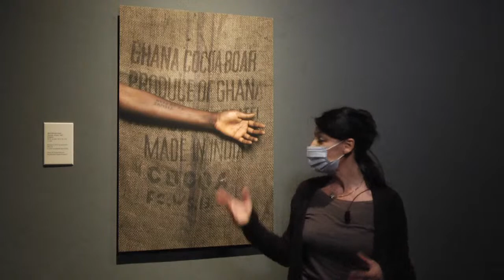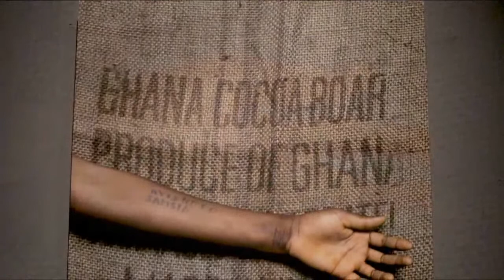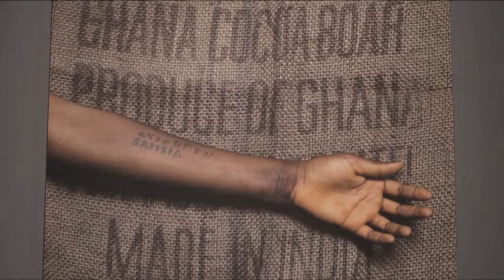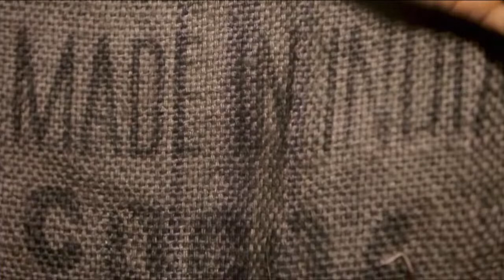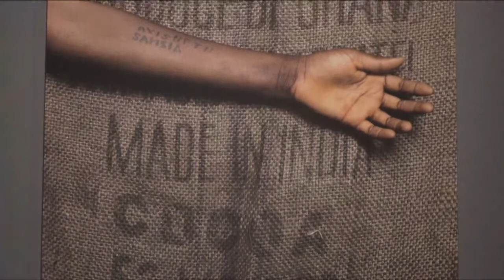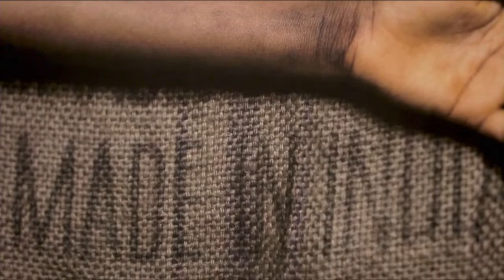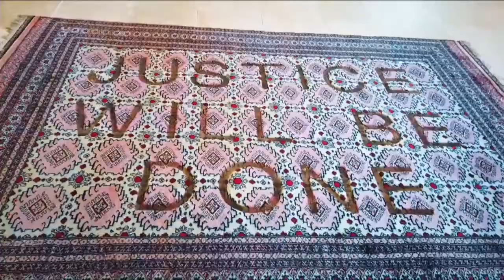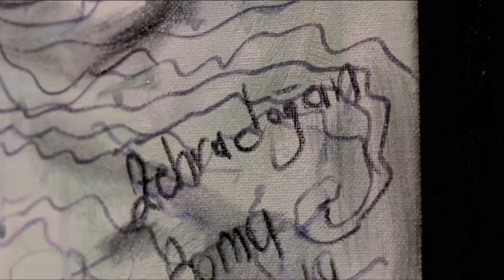Un inno all'umanità resistente. Due artisti del PART: Zehra Dogan e Ibrahim Mahama con Ilaria Balena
Ilaria Balena, storica e collaboratrice dei Musei, presenterà due opere dal Part Palazzi dell'Arte Rimini.

Zehra Doğan e Ibrahim Mahama, quando l'arte diventa un inno all'umanità resistente, una metafora di ineguaglianze sociali e un grido alla libertà.